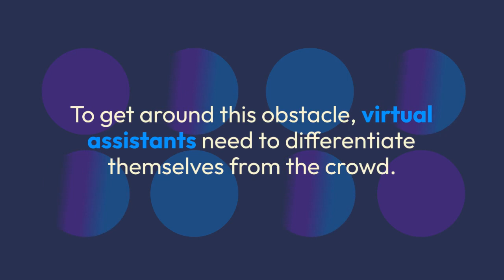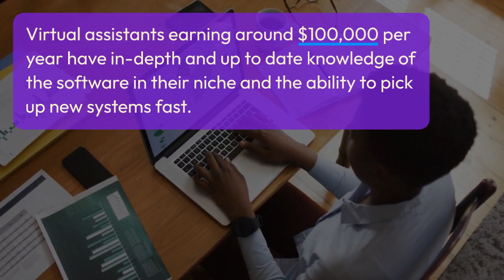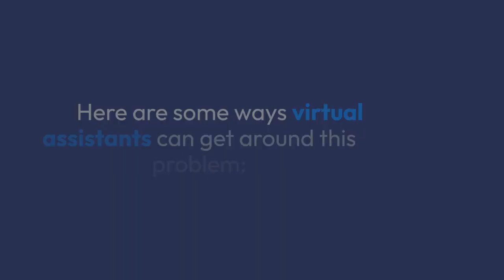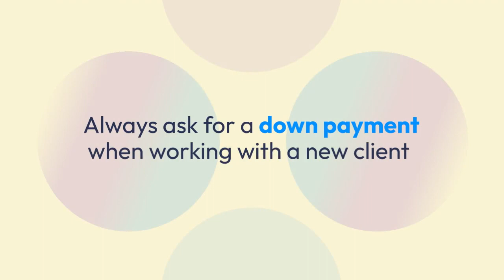Top Virtual Assistant Challenges in 2023: Competition, Technology, Burnout, and Delayed Payments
In this video, we discuss the top challenges faced by virtual assistants in 2023, including increased competition, technological developments, burnout, and delayed payments.

As a virtual assistant, it's important to be aware of these challenges and have strategies in place to overcome them.

At RiseAssist, we offer an accredited virtual assistant certification program that can help you develop the skills and knowledge necessary to succeed in this industry.

to take the first step towards becoming a certified virtual assistant.